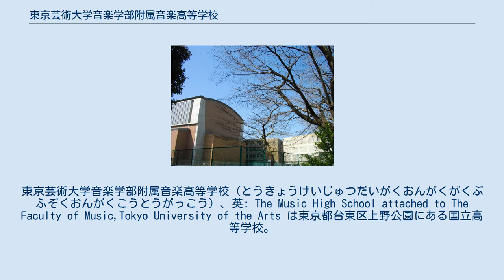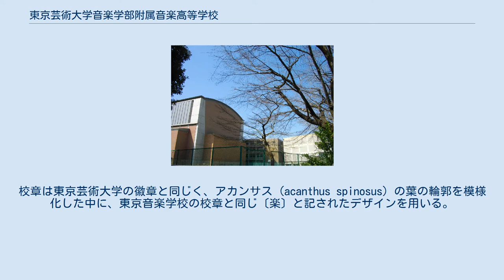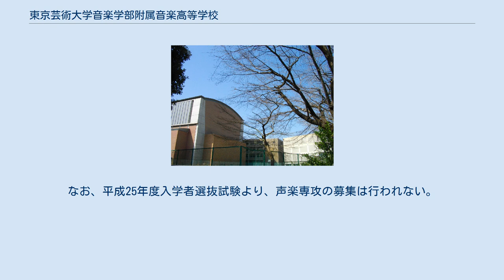東京芸術大学音楽学部附属音楽高等学校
東京芸術大学音楽学部附属音楽高等学校（とうきょうげいじゅつだいがくおんがくがくぶふぞくおんがくこうとうがっこう）、英: The Music High School attached to The Faculty of Music,Tokyo University of the Arts は東京都台東区上野公園にある国立高等学校。
 東京芸術大学の附属学校。
通称は「芸高（げいこう）」もしくは「芸大附属高校」。
 ウェブサイト、パンフレットにおいて大学と同様、旧字体の藝を通称として使用している。
文部科学省に届け出ている法的な正式名称は東京芸術大学であるため、本記事名では芸を使用する。
 優秀な音楽家を育成するための早期教育を目的として、1954年（昭和29年）に東京都千代田区神田駿河台に創立され、1995年に現在の東京芸術大学音楽学部敷地内に移転した。
国立高等学校で唯一の音楽専門の高校である。
また、優秀な演奏家を多数輩出している。
校章は東京芸術大学の徽章と同じく、アカンサス (acanthus spinosus) の葉の輪郭を模様化した中に、東京音楽学校の校章と同じ〔楽〕と記されたデザインを用いる。
 1学年に1クラスのみ。
1クラスは40人で、全校生徒数は120名が定員となっている。
 地上4階、地下1階の校舎内には小規模ながら非常に残響時間の長いホールが設けられており、また計27室ある全ての練習、レッスン室は防音仕様となっている。
家庭科教室を除く全ての教室とレッスン室にはスタインウェイ・アンド・サンズ社やヤマハ社、カワイ社のグランドピアノが置かれ、練習室にはアップライトピアノが置かれている。
また校舎正面には附属音楽高等学校広場、および多目的コート（テニスコート二面分）がある。
なお、体育の授業では併設する東京芸術大学体育館を使用することがある。
また、玄関入り口はオートロックとなっている。
その他、屋上にはソーラーパネルを導入し電力供給に寄与している。
 授業の約3分の1はソルフェージュ、音楽理論、演奏法、音楽史、合唱、ピアノ初見アンサンブル、オーケストラ、室内楽、邦楽合奏などの音楽実技科目・音楽科目となっていて、専門的な授業が展開されている。
また、そのほかにも一般教科も履修する。
専攻実技のレッスンは原則、毎週1時間行われる。
専攻実技だけでなく、ピアノ専攻は副科声楽、その他の専攻生は副科ピアノが必修となっている。
高校2年・3年の生徒は副科打楽器を選択することも可能である。
 そのほか、オペラ鑑賞教室や文楽鑑賞教室等が行われる。
 同校では制服着用義務が生徒に課せられている。
なお、現在の制服は1995年にデザインが変更されたものである。
 5月、10月は夏服、冬服どちらでも着用できる。
また、靴は男女ともに黒色の革靴の着用が義務となっている。
コート・カバンに規定のものはない。
現在、校章入りのサマーベストは女子のみ着用がみられるが、本ベストは男女兼用であり、男子の着用も可能である。
 東京芸術大学への内部入試制度はなく、卒業生のほとんどは一般入試を経て同大学音楽学部に進学する。
 最寄駅である上野、鶯谷、根津、日暮里からの通学路は特に決まっていない。
 希望者は併設する寮にも入寮できる。
 年によっては、受験者・合格者がいない専攻もある。
なお、平成25年度入学者選抜試験より、声楽専攻の募集は行われない。